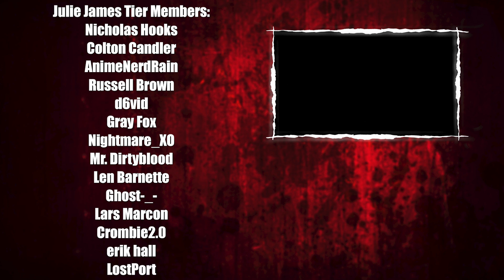The Cook + Leatherface = OP | The Texas Chain Saw Massacre: Video Game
You want to be a great Leatherface? Get yourself a great Cook teammate!